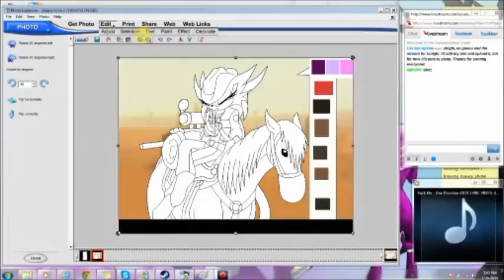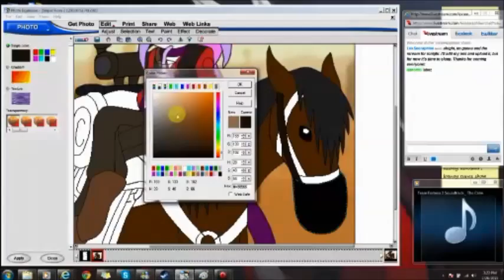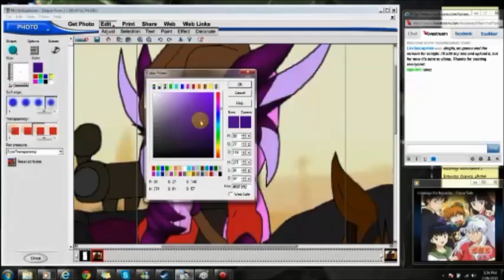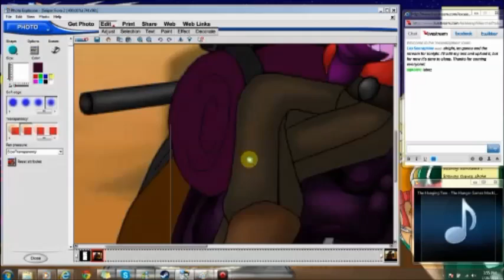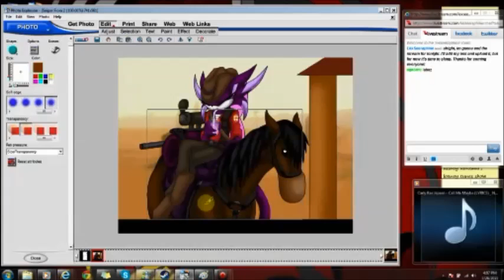Sniper Fiora ~speedpaint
Speedpaint of my Fiora character as the Sniper from TF2 ^_^ I friggin love that game.
(This is Fiora's sonic version, not her original).